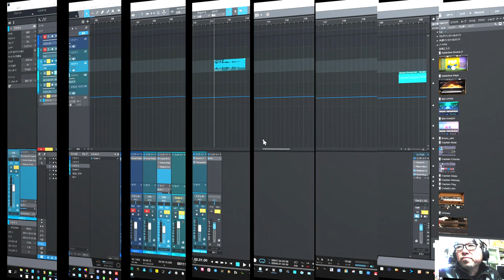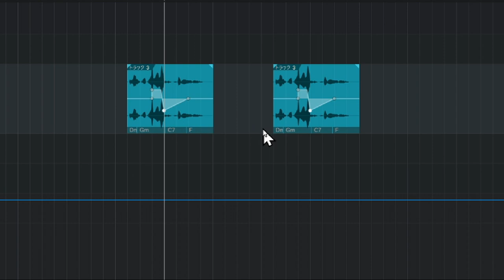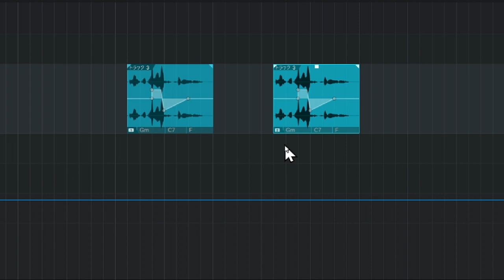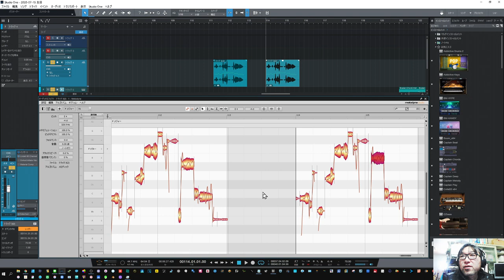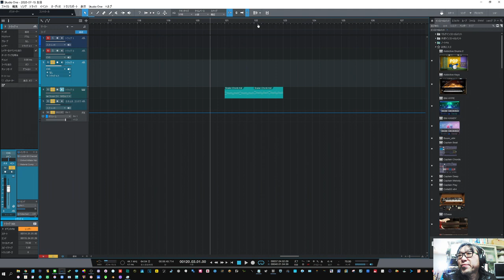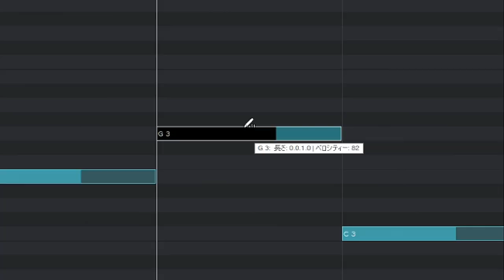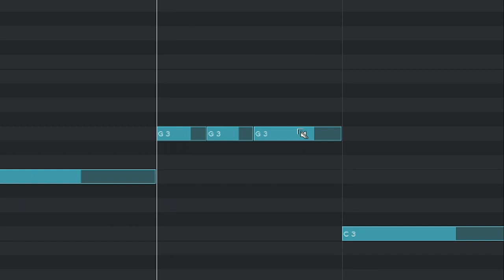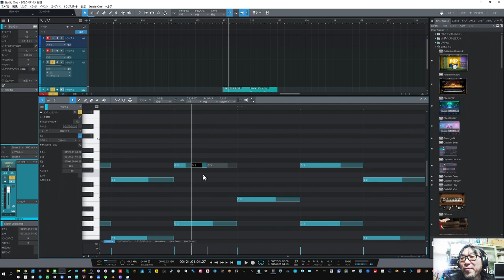Studio One 5.2 速報 誰にでもうれしい便利な新機能2つを厳選して解説しました【無料アップデート】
出ましたね　StudioOne5.2　無料アップデート
楽譜も強化されました　2020/03/09

今回は楽譜使わない人でも
絶対便利な新機能を厳選にして紹介します